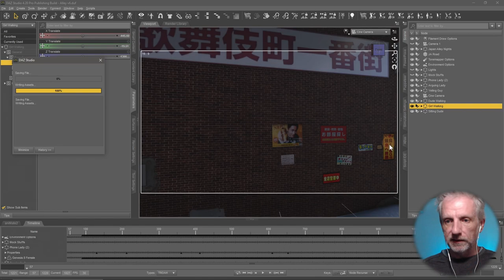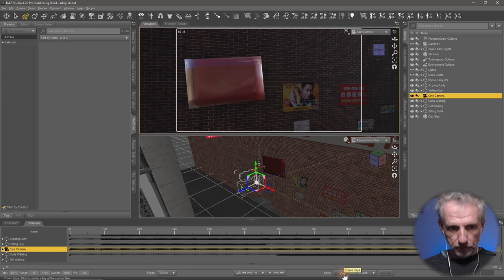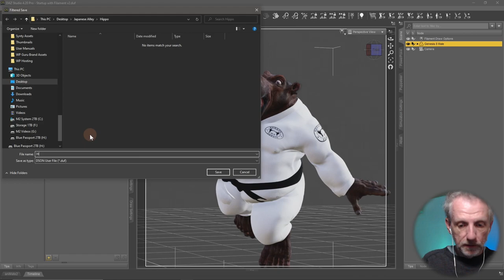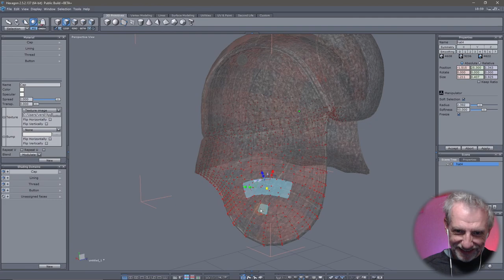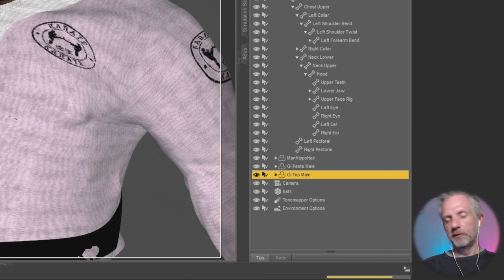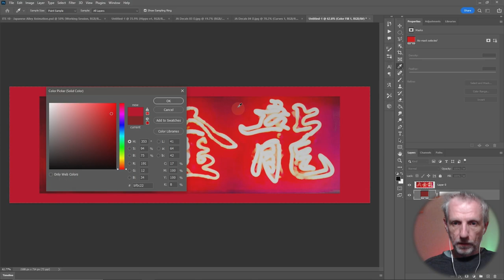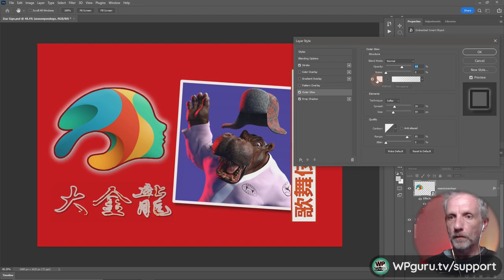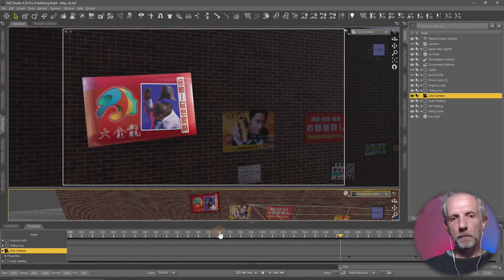Making a Japanese Hippo Poster in Blender for Daz Studio - 3D Shenanigans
In this session I'll create a 3D poster for the wall at the end of the Japanese Alley animation. I'll use Blender for modelling and UV unwrapping, Photoshop for compositing and Daz Studio to place the object. See how a vague vision becomes 3D reality from start to finish.

CHAPTER POINTS
00:00 Session Overview
01:50 Building a Flyer Object in Blender
10:10 Importing the Flyer into my Daz Scene
21:35 Trying out the Anthropomorphic Hippo character
27:20 Finding the right pose
33:10 Dressing up the Hippo
45:00 Fitting the Ski Hat with Hexagon
59:00 Changing the outfit colour and lighting
1:04:00 Doing a render, finding issues
1:14:30 Creating the Flyer in Photoshop
1:30:30 Isolating Japanese Letters
1:43:00 Applying the texture to the 3D Object
1:49:00 Importing a second UV Set in Daz Studio